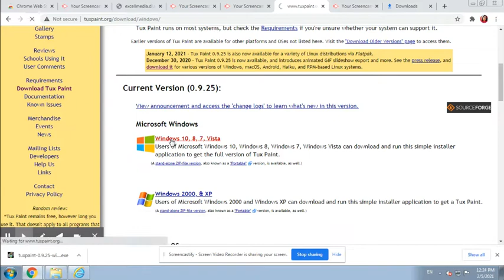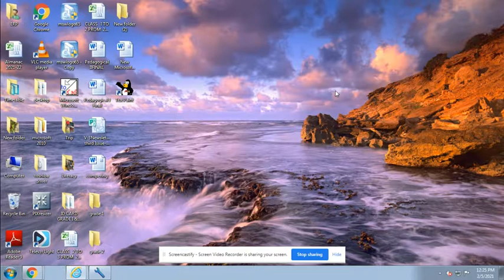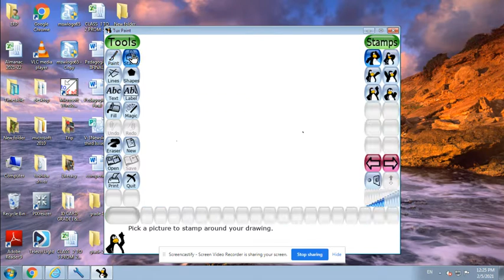How to download and install Tux Paint-Tutorial 1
Install Tux Paint
Tux Paint is a free, award-winning drawing program for children ages 3 to 12 (for example, preschool and K-6). Tux Paint is used in schools around the world as a computer literacy drawing activity. It combines an easy-to-use interface, fun sound effects, and an encouraging cartoon mascot who guides children as they use the program.